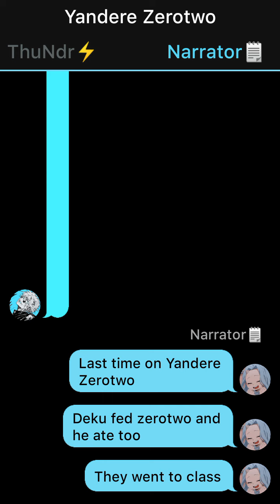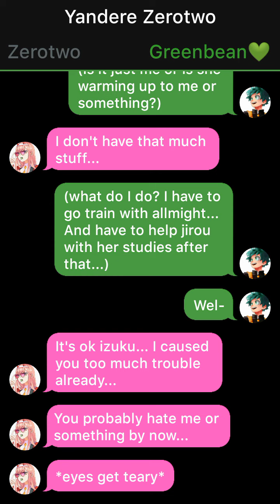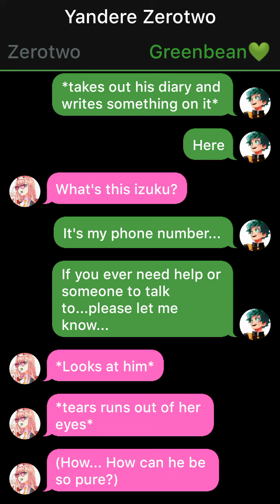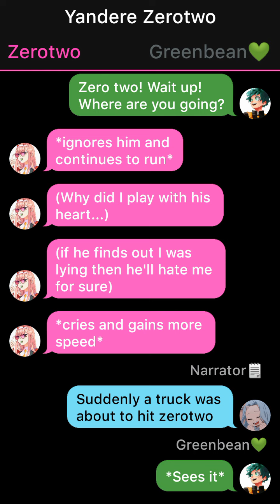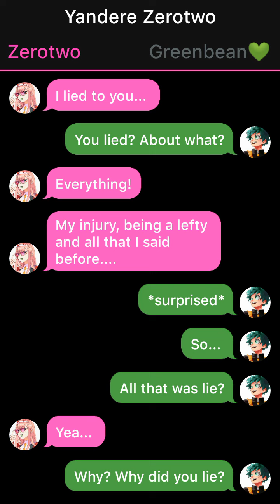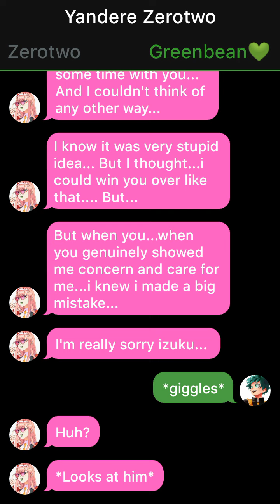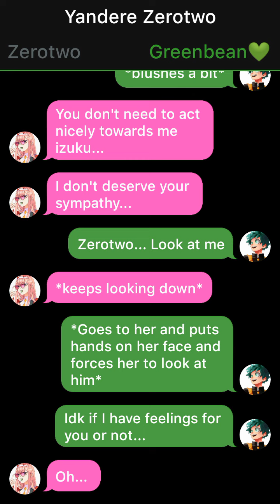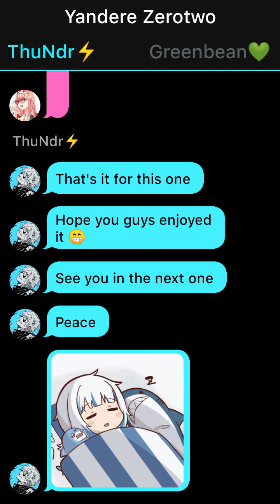Love with A Yandere S1 Finale / Midoriya X Zerotwo / Everything Falls Apart / MHA Texting Stories